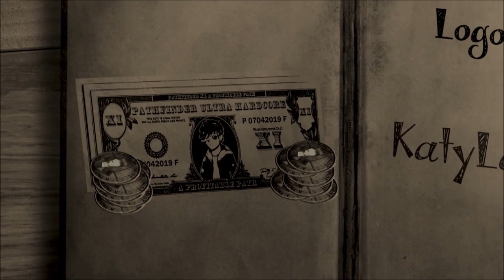Pathfinder Season 20: A Celebratory Path - 3 - Unbalanced, For Funsies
Welcome to Pathfinder Ultra Hardcore Season 20! This is a recorded round started by TheSonicJoey and is now also organized by Emerric and Sten_Stone. We don't really have a concept, but terrain and funky gamemodes/commentary is our specialty!

This season we're taking a Celebratory Path! 20 Seasons of Pathfinder causes for celebration, but we're also here to celebrate the life of our dear friend MistaUnicorn, who unfortunately passed away earlier this year. He played in multiple seasons of Pathfinder and was a great friend to many members.

In his memory, we have a gamemode called "Mista's Birthday", created by KirbyMD for some of his private games, where every time an explosion happens, a firework will be set off on the spot and there's a 50% chance for a cake to be left behind. This is a gamemode that while won't change the game much, is one that he would really appreciate. The teams were also rigged into Teams of 3 by the organizers, and we played in Minecraft 1.20.1

PvP began at Episode 2, with Permaday at Episode 6, and Meetup at Episode 7.

The Teams:

Light Red Team:
TheSonicJoey:    / @thesonicjoey775
KatyLawson:    / @katylawson
Incipiens:    / @incipiens

Cyan Team:
itsWingu:    / @winguontheweb
brodioh:    / @brodioh
Exee:    / @exee002

Dark Red Team:
DaPenguin19:    / dapenguin19
Mathyy:    / @mathyy
FazedMC:    / @mc501stclone

Dark Blue Team:
3Dspoders:    / @3dspoders
chloesad:    / @chloesad
I_is_cheesecake:    / @lake6594

Gray Team:
jamertxn:    / @thinwhitemale
Flouzemaker:    / flouzemaker
Sten_Stone:    / @sten_stone

Light Purple Team:
Chasmic:    / chasmic
Emerric:    / n0rw4yftw
CountryCutie:    / @countrycutietv

Yellow Team:
WackoFlipper:    / @wackoflipperhd8165
Zevulpes:    / @zevyxenzevulpes1025
Birble:    / @wibbol

Light Green Team:
Flohp:    / @flohp2
nihontiger:    / @nihontiger
Havenhand:    / @havenhand7183

Gold Team:
Fancyyy:    / @fancyyy
QuilJ1:    / quilj1
Pizzarcato:    / @pizzarcato

Dark Green Team:
SidGarcia:    / @sidplaysgames
buttergolem1:    / @buttergolemuhc8129
78ford:    / @78ford46

Pink Team:
Dj8ninja:    / @dj8ninja12
SiahStone:    / @siahstone
wowjennawow:    / @wowjennawow

Light Blue Team:
DogOfKrondor:    / @dogofkrondor
Greeples:    / greep88
Fourbitplayer:    / @fourbitplayer8934

Dark Purple Team:
Hayze0:    / @hayze0
Jakekub:    / @kubplays
ElGavinoSupremo:    / deadeyeinglewood

If videos aren't available on the above channels, check out /r/ultrahardcore and search for Pathfinder Season 20 for episode posts!

Intro made by: ElGavinoSupremo
Hosted by: Brodator
Organized by: TheSonicJoey, Emerric & Sten_Stone
Logo: KatyLawson
Renders: Brodator